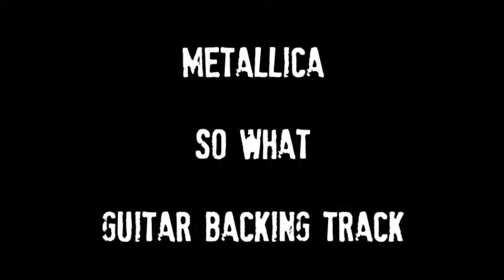Metallica so what backing track (guitar)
backing track  for guitar of So What from metallica (Anti-nowhere league cover)
drum with garageband, bass&rythm guitar played